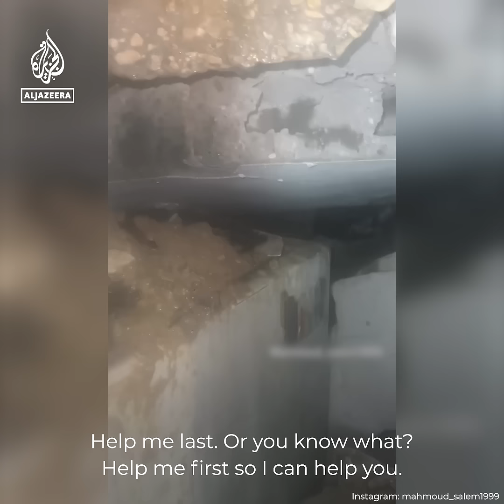Girl under Gaza rubble asks rescuers to help relatives first | Al Jazeera Newsfeed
Trapped under the rubble of a 5-storey building in Gaza, a 13-year-old called Alma pleaded for rescuers to help free her relatives first.  What happened to her family members is not known.